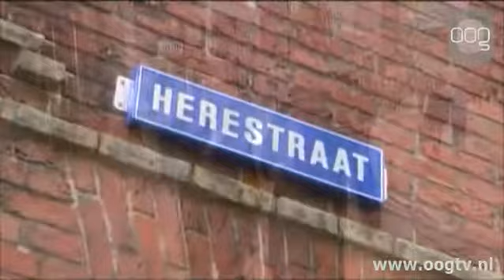Herestraat Helemaal - Michiel Emmelkamp